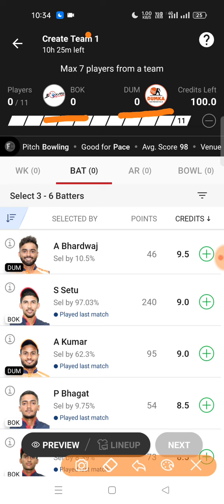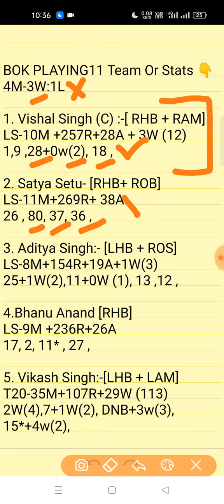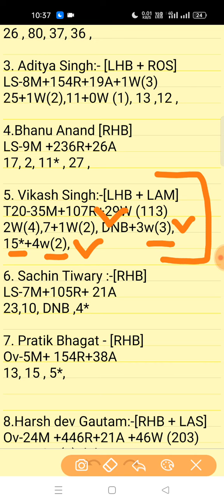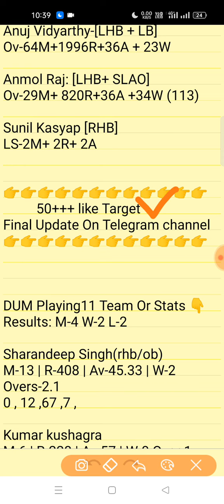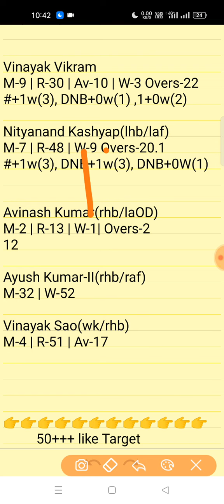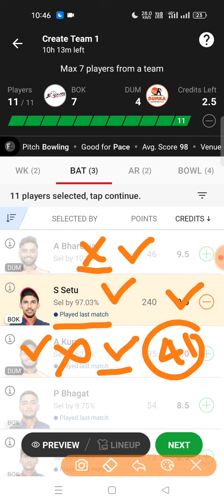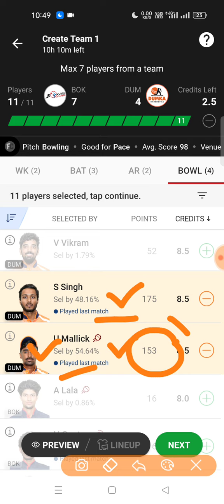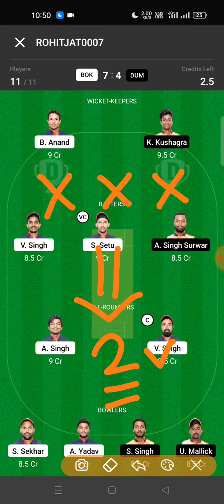bok vs dum dream11 team, bok vs dum t20 dream11 prediction, Jharkhand t20 2022 dream11 today team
bok vs dum dream11 prediction
bok vs dum highlights
bok vs dum
dream11 BYJU's jharkhand t20 2022
dream11 jharkhand t20
dream guruji 2.0
dream11 t20
bok vs dum
bok dum
bok v dum
bok v/s dum
bok vs dum t20
bok vsdum
bokvsdum
dream11 BYJU's jharkhand t20 dream11 prediction
dream11 BYJU's jharkhand t20 bok vs dum
dream11 BYJU's jharkhand t20 live match
dream11 jharkhand t20 live match